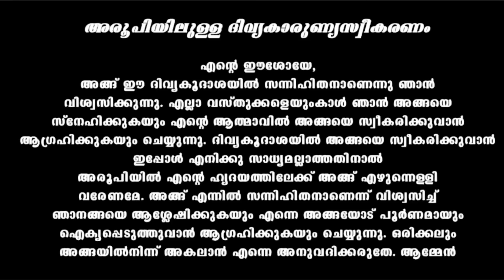Holy Mass September 29 / 5.30 am / Daily Holy Mass / Live Holy Mass / വി. കുർബാന / Malayalam H Mass